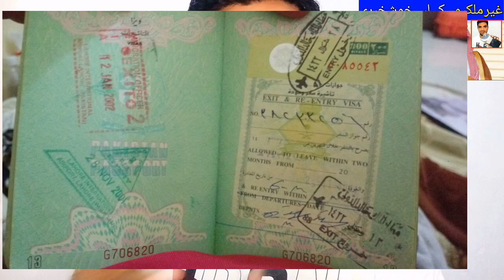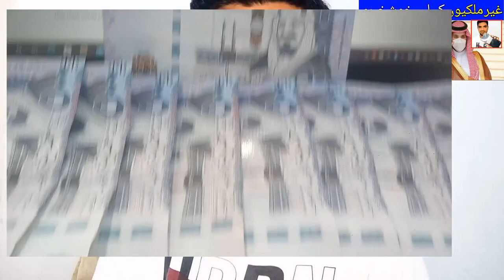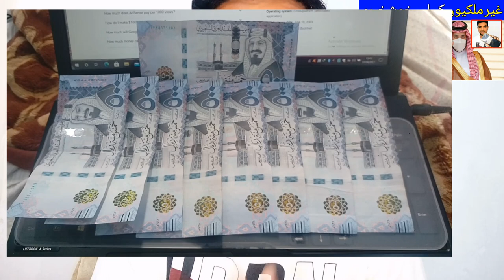Iqama Tax Vat Tax or Family Tax Latest Update News today in Saudi Arabia,